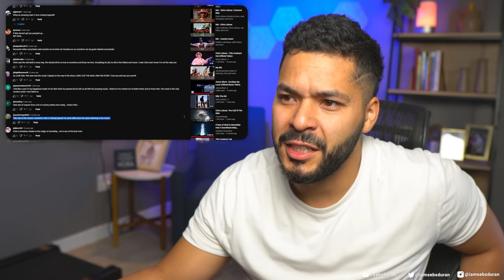Former Country HATER is now converted - Chris LeDoux - 8 Second Ride (Reaction!)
That is a JAM!

Sub to @chrisledouxofficial

BLUE COOLERS - Up to 10 days of ice at a fraction of the price

United States